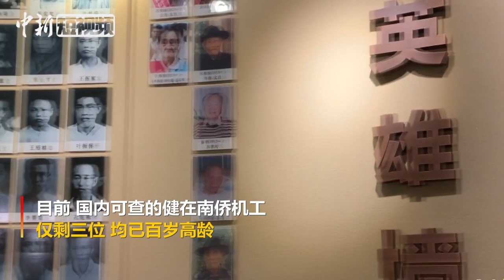2019全球华侨华人特别致敬——南侨机工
1月8日，“南侨机工”荣获“全球华侨华人特别致敬”。2019年是南洋华侨机工回国服务80周年。中国人民抗日战争全面爆发后，在爱国侨领陈嘉庚的号召下，3200多名华侨青年分批次从东南亚各国赶赴中国抗战前线，为中华民族抵抗侵略做出贡献。